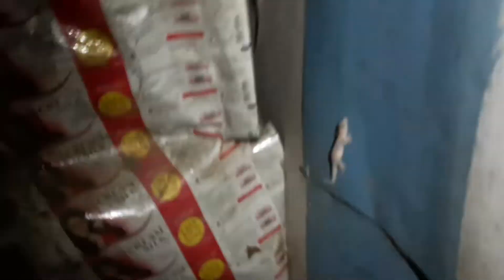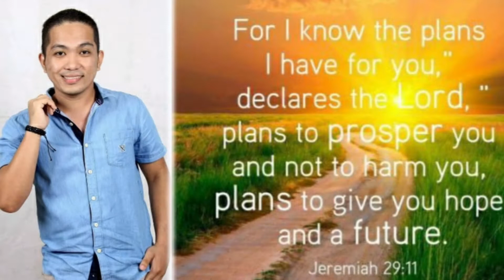FLM | Challenge Accepted Sir Francis Leo Marcos | COVID-19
Challenge Accepted Sir Francis Leo Marcos | Distribution of Relief Goods | COVID 19

"HINDI MO KAILANGAN MAGING MAYAMAN PARA MAKATULONG SA KAPWA, ANG KAILANGAN NATIN AY BUKAS NA PUSO NA HANDANG TUMULONG".

SALAMAT KONSEHAL BOBBIT GUEVARRA